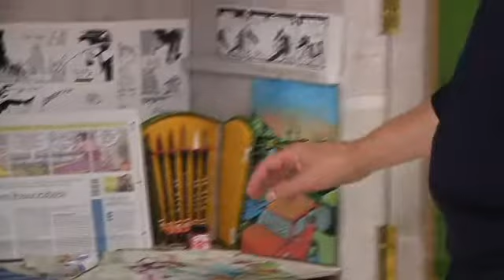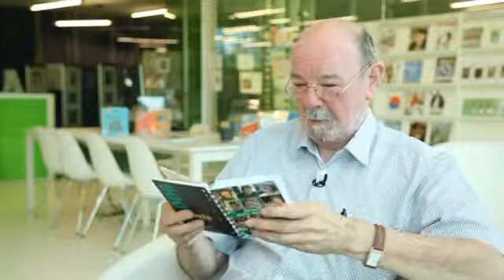Antton Olariagaren umorea barru-barrutik bildu du Ilustratzailearen txokoak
Antton Olariaga ilustratzaile eta komikilariaren lanak bildu dituzte Donostiako Aieteko Kultur Etxean. Ilustratzailearen txokoan daude. Olariagak azaldu duenez, bere lan &quot;gordinak&quot; ikus daitezke erakusketan. Hau da, ostean tratatu gabeko ilustrazioak dira.